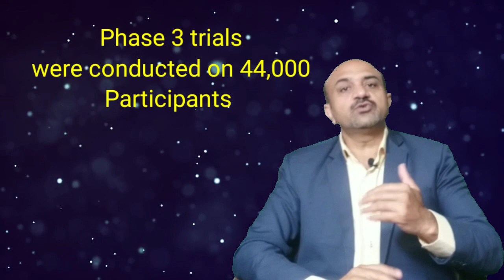Johnson & Johnson vaccine applies for Emergency Use Listing(EUL) of WHO programme COVAX.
in this video i will share a very important news that another vaccine i.e johnson & johnson has now applied for Emergency Use Listing of WHO programme COVAX.